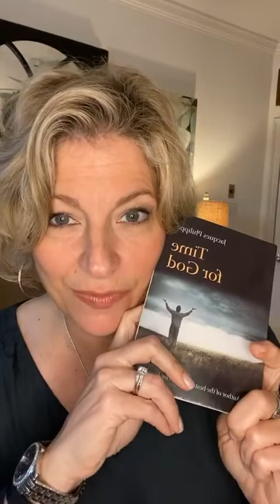Day 10, “Time for God” (by Fr. Jacques Philippe) with Kitty Cleveland